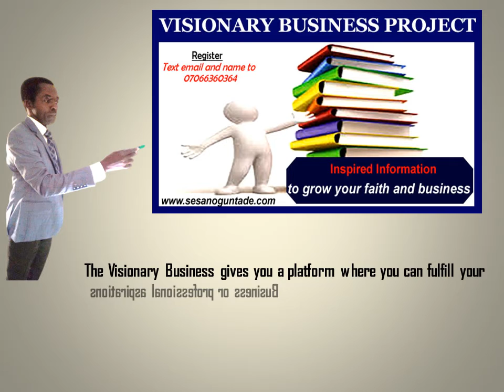Faith Business Video: Run your business or work effectively the way God desires it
Run your business or work effectively the God desires it.